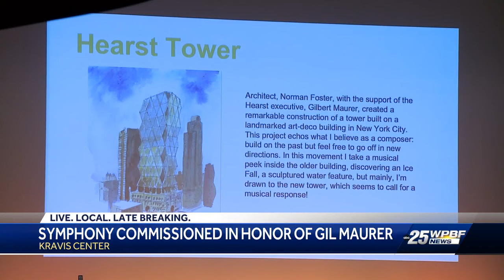Symphony commissioned in honor of Gil Maurer at Kravis Center in West Palm Beach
A world premiere of a new symphony at the Kravis Center honored a beloved member of the Hearst Television family and the Palm Beach community, Gil Maurer.